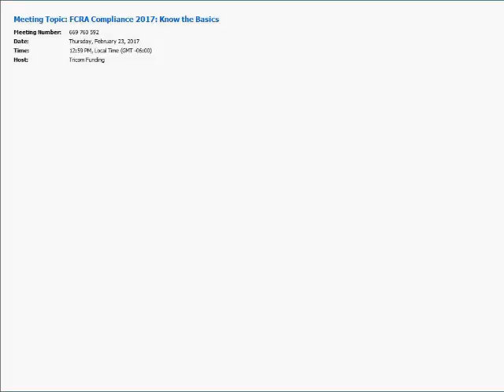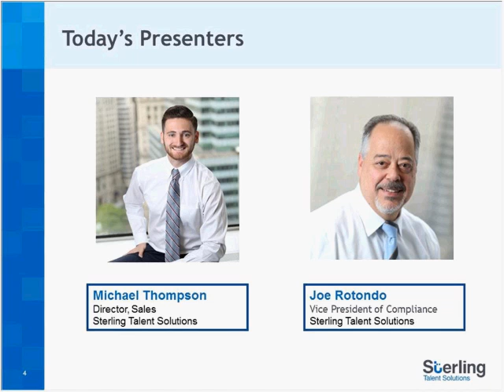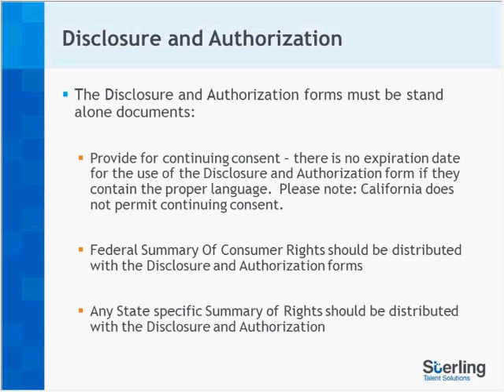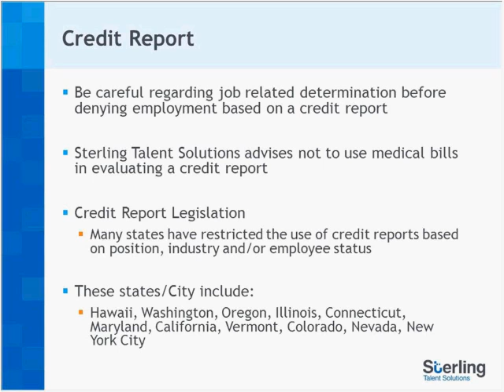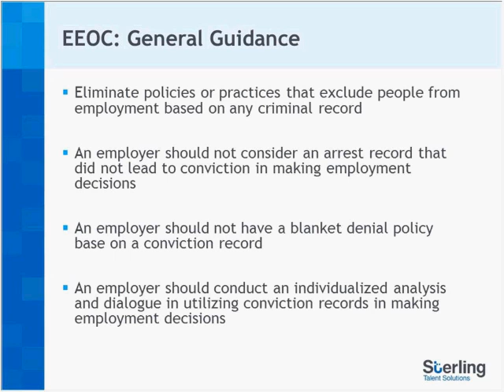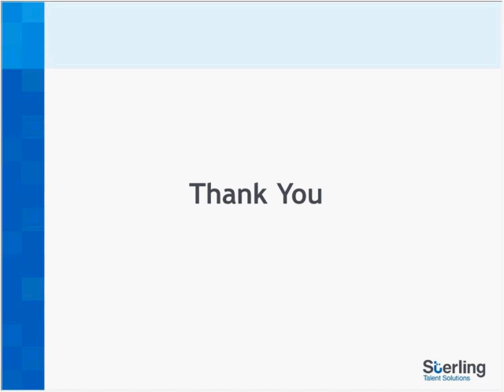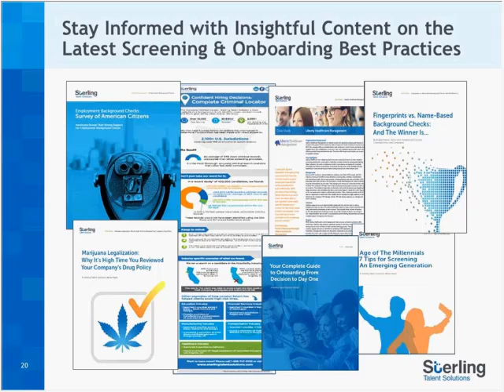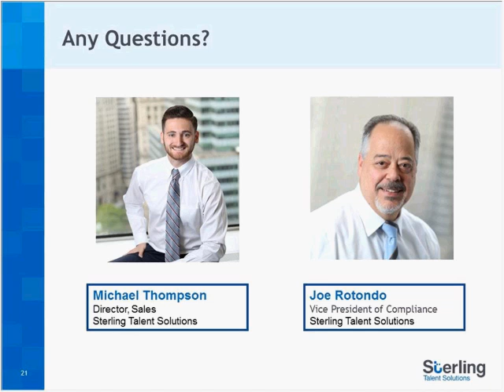FCRA Compliance 2017: Know the Basics